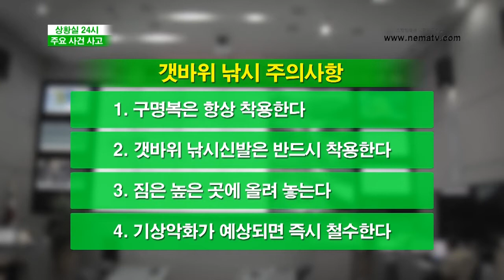갯바위 낚시도 안전하게 즐기세요~!.wmv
갯바위 낚시를 즐기던 낚시꾼이 바다에 빠졌다~!
설마~하는 안일한 생각이 사고를 부릅니다.
갯바위 낚시를 할 때 주의사항을 알아봅니다.